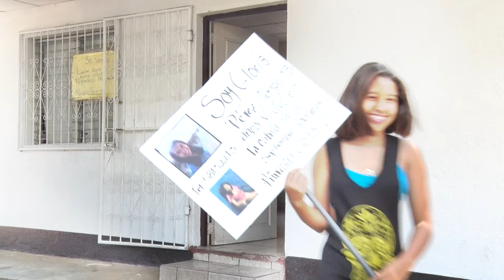Identidad en las redes sociales